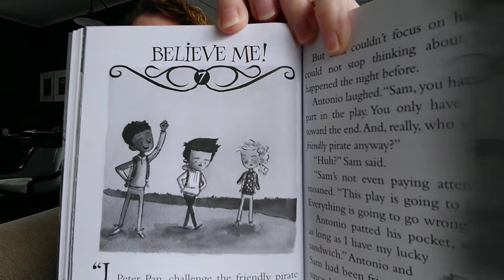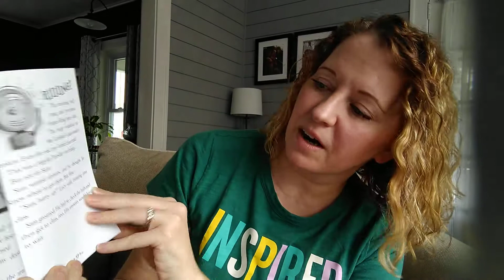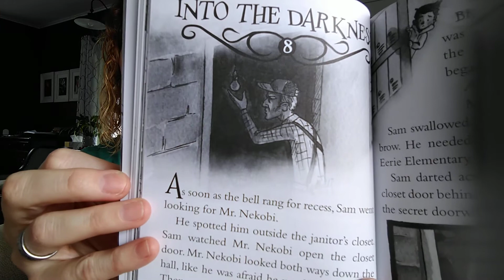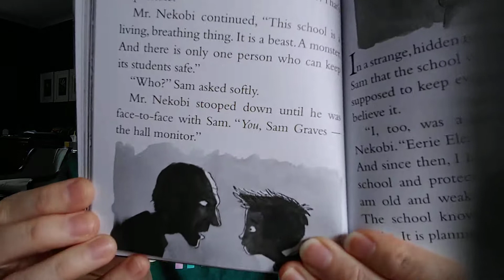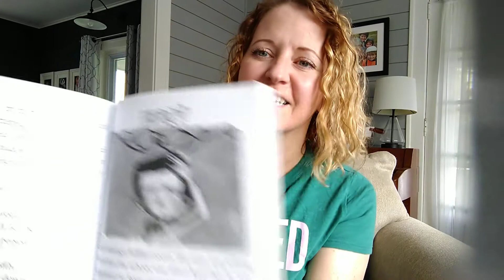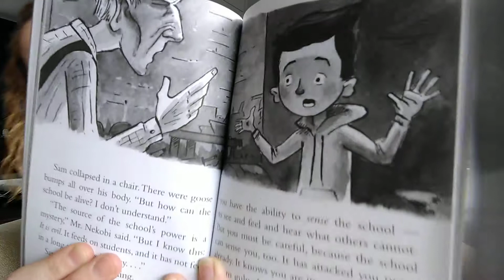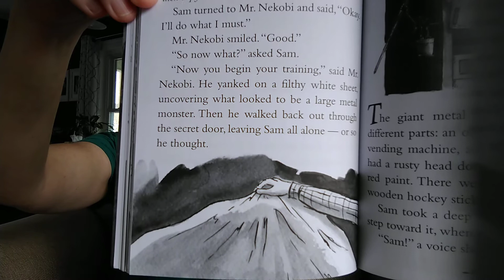Eerie Elementary: The School is Alive, Ch 7-9 | read-aloud storytime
Read-aloud storytime with children's librarian. Early chapter book series Eerie Elementary, written by Jack Chabert and illustrated by Sam Ricks, is an outstanding beginning chapter book series loaded with engaging illustrations and relatable characters. The School is Alive is Book #1 in the Eerie Elementary series. Elementary school librarian Mrs. Laura Demers reads Eerie Elementary: The School is Alive, intended for her students but can be enjoyed by all!

"Eerie Elementary is one scary school! In this first book in the series, Sam Graves discovers that his elementary school is ALIVE! Sam finds this out on his first day as the school hall monitor. Sam must defend himself and his fellow students against the evil school! Is Sam up to the challenge? He'll find out soon enough: the class play is just around the corner. Sam teams up with friends Lucy and Antonio to stop this scary school before it's too late! This series is part of Scholastic's early chapter book line called Branches, which is aimed at newly independent readers. With easy-to-read text, high-interest content, fast-paced plots, and illustrations on every page, these books will boost reading confidence and stamina. Branches books help readers grow!" –Goodreads